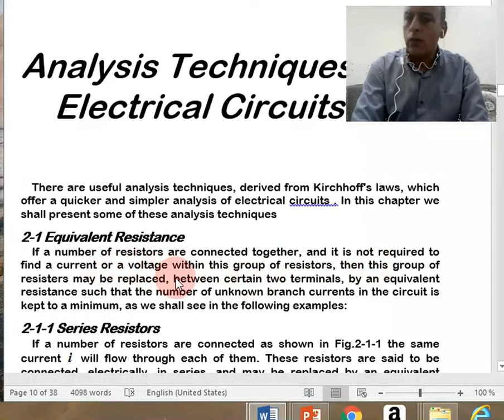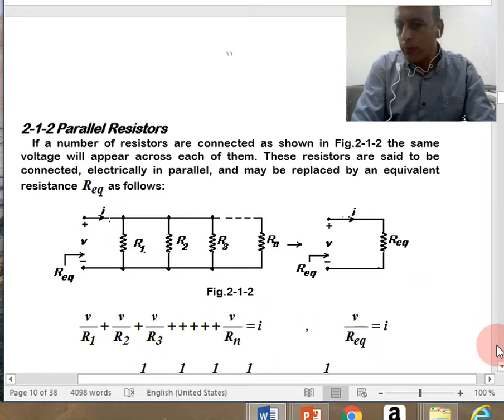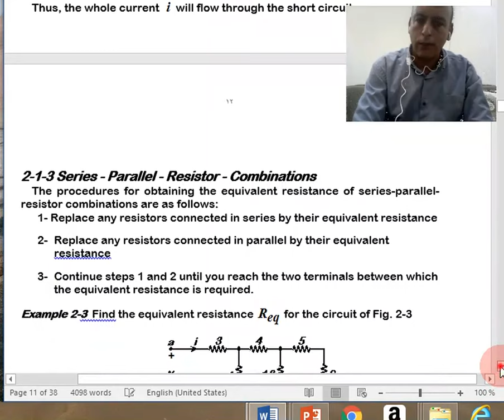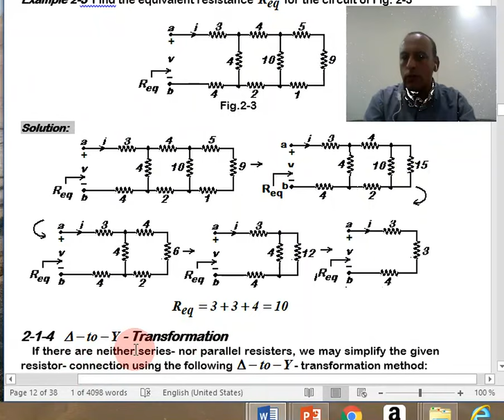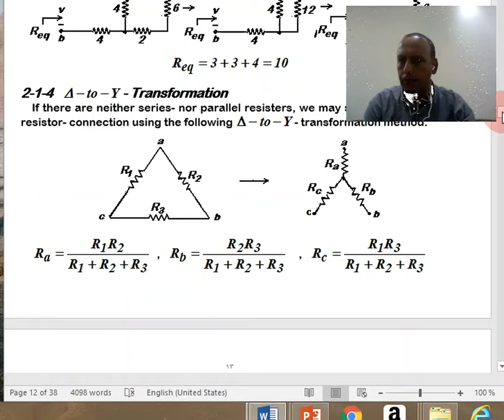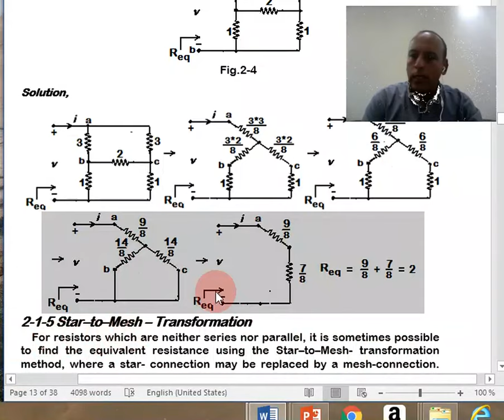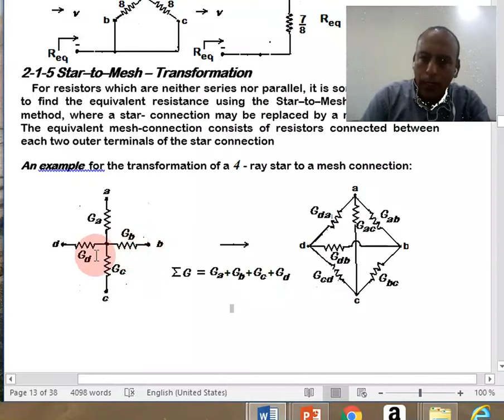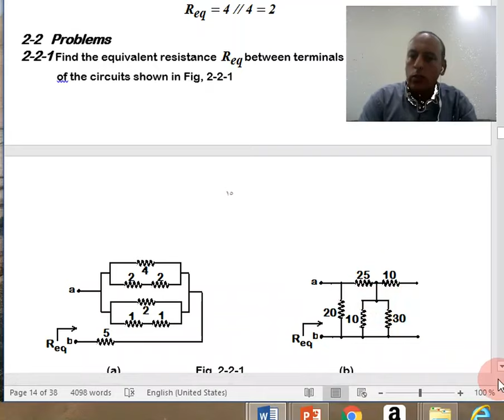Circuit Analysis تحليل دوائر 4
لقسم :  تقنية الطاقة المتجددة
الفصل :الثالث
رمز المادة :SRE233
اسم المحاضر : أ. ناصر احميد